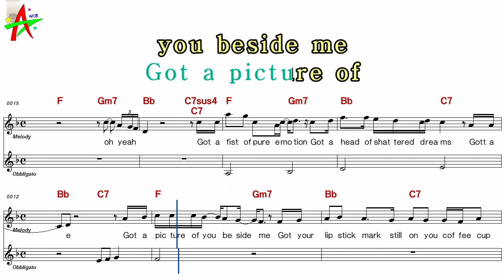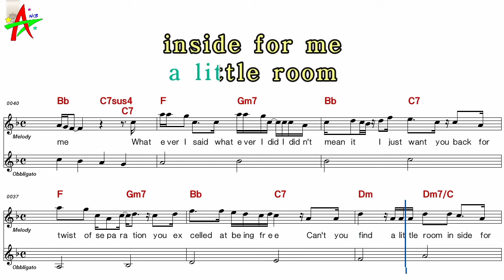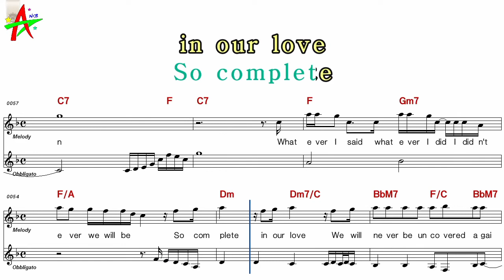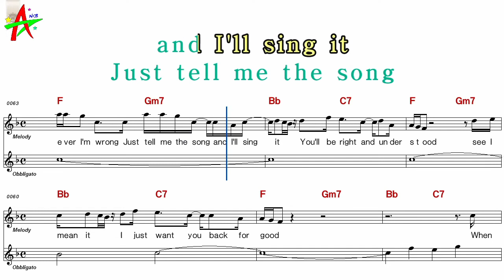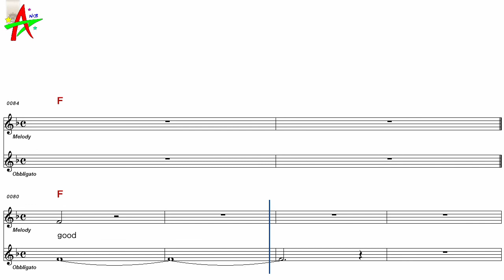Take That-Back for good karaoke sheet music,MR for players,chord,chorus,Lyrics add(Ye karaoke)